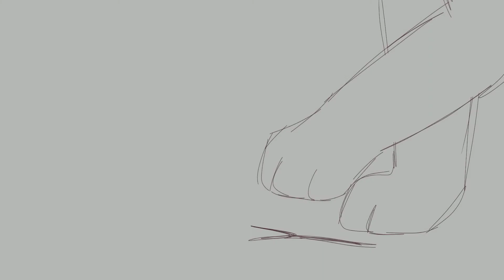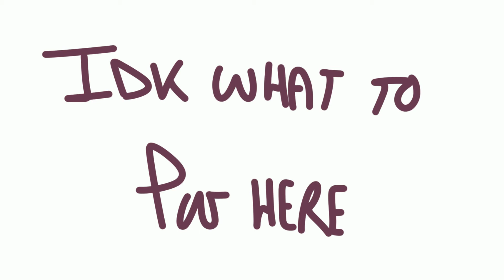oleander lyric video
characters:
lionfang
doveheart
duskfoot

music is oleander by mother mother